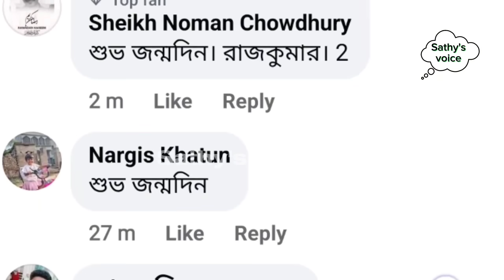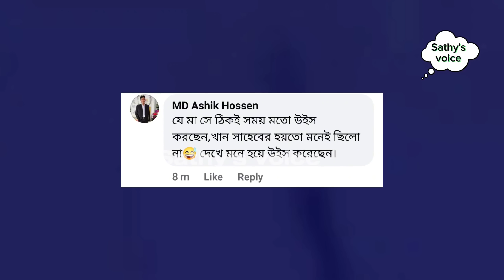শেহজাদকে জন্মদিনের শুভেচ্ছা জানালো শাকিব খান ও অপু বিশ্বাস! Apu biswas bubli Shakib khan Shehzad